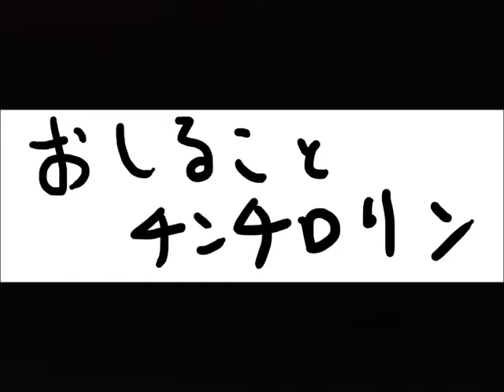おしることチンチロリン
ジョジョの奇妙な冒険　スターダストシューターズの露伴とチンチロリンのTwitterイベントに
並行して開催された謎チンチロリンイベントを勝手に動画作ってみました。

一応は許可を取っています。